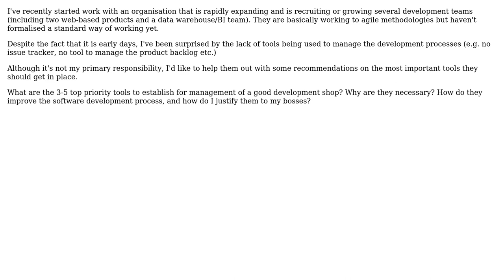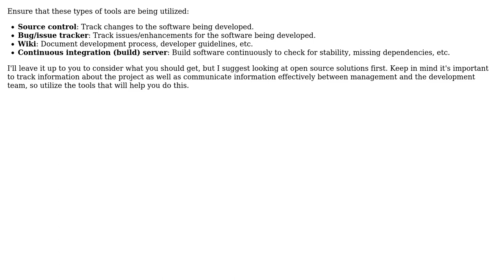Essential management tools for a small/medium software development shop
With thanks & praise to God, and with thanks to the many people who have made this project possible! | Content (except music & images) licensed under CC BY-SA | Music | Images & others | With thanks to user Robert Harvey user mikera user Bernard and the Stack Exchange Network Trademarks are property of their respective owners. You are responsible for your own actions.